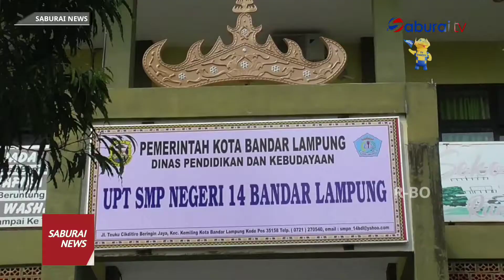Pelajar SMP di Bandar Lampung Mulai Divaksin - SaburaiNEWS